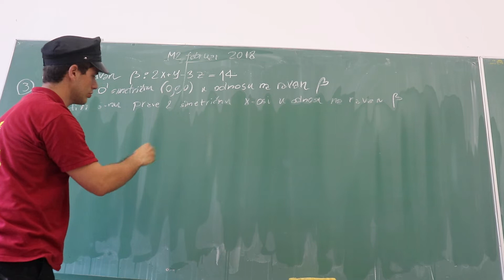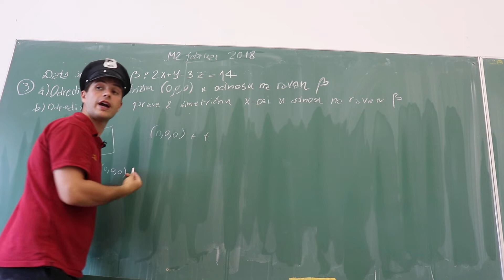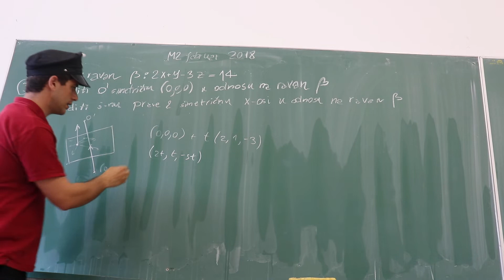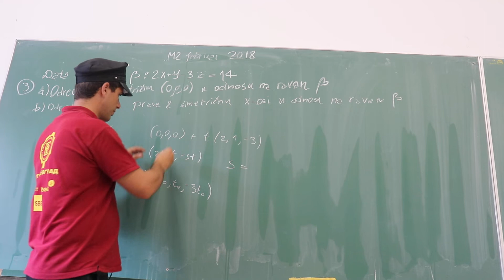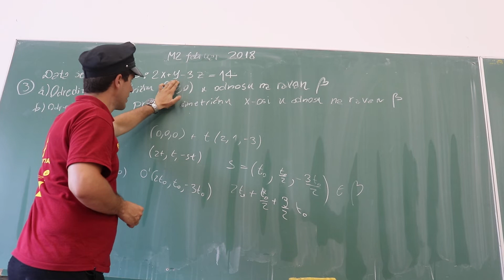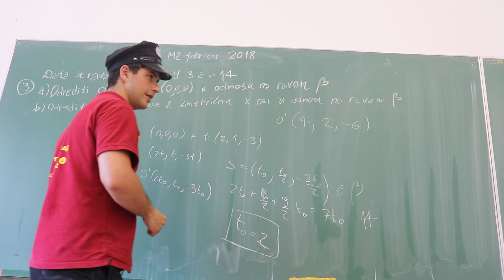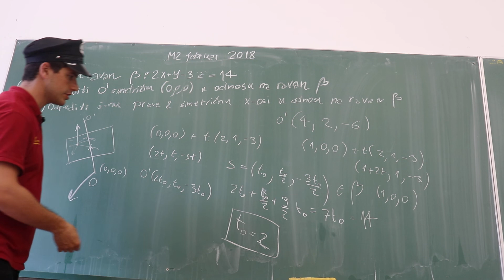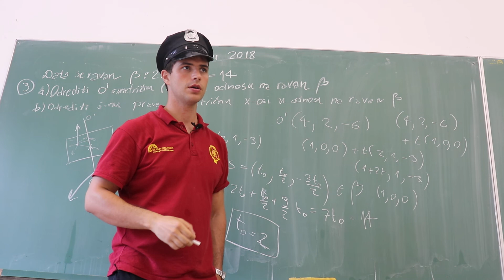Analiticka geometrija (M2 februar 2018)